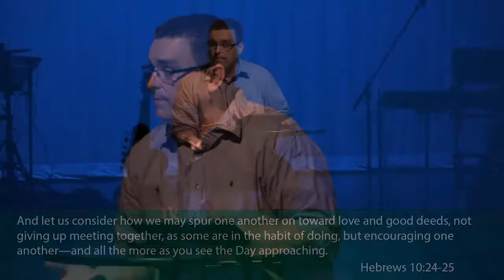But First - Part 3: Community Life Matters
The summer is almost over which means the fall frenzy is about to begin! Are you ready for it? The question is not IF we are going to be busy, it is WHAT we are going to be busy doing. Join us for a series designed to make sure we choose to be the best kind of busy.